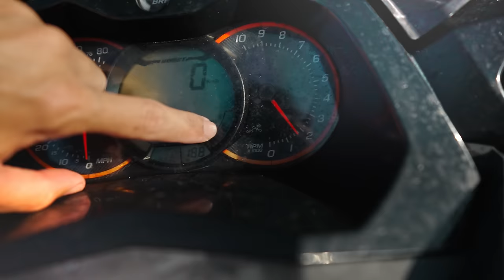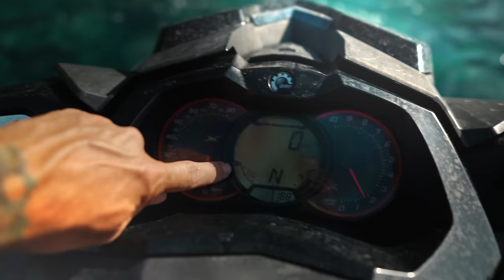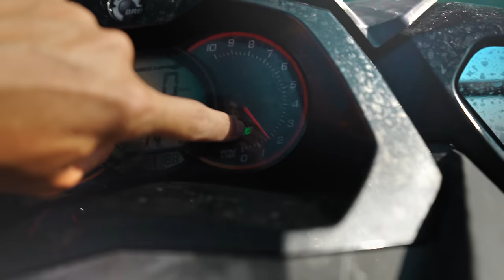Así Funciona Mi Moto de Agua Seadoo Rxp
Instagrams

Si por casualidades de la vida coincidimos y te dejo mi moto de agua, seadoo rxp, este video sirve como herramienta para explicarte todo lo necesario y que puedas conducir mi moto de agua sin problemas y disfrutando al máximo del mar.

Un saludo,
Hugo Montal